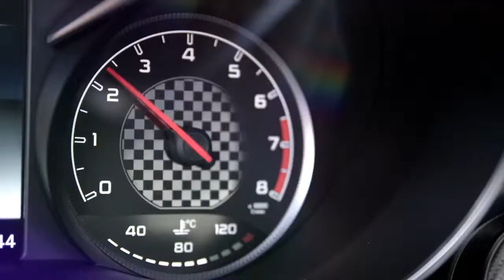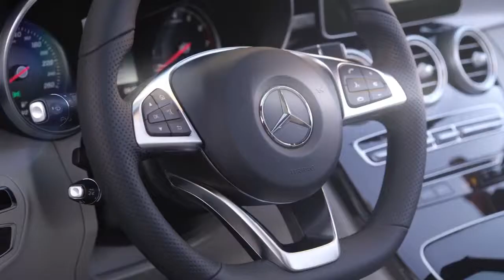The new C Class Cabriolet Trailer